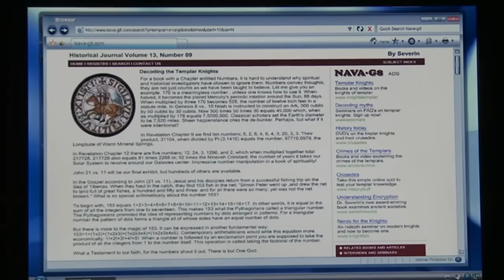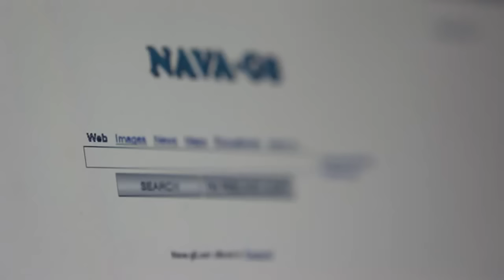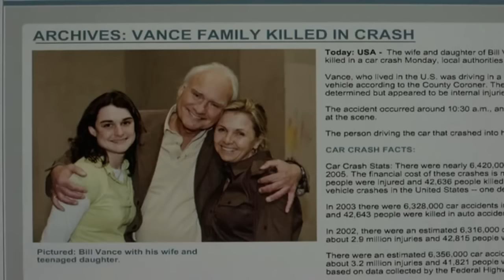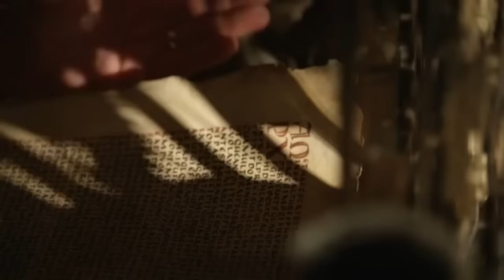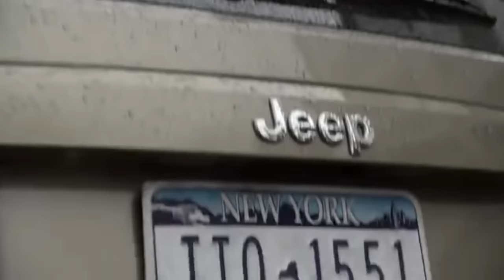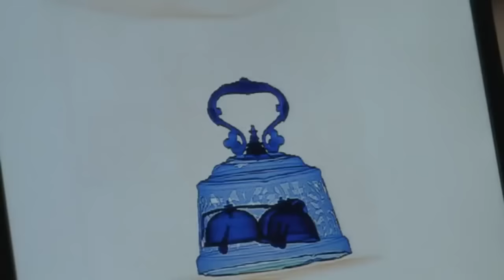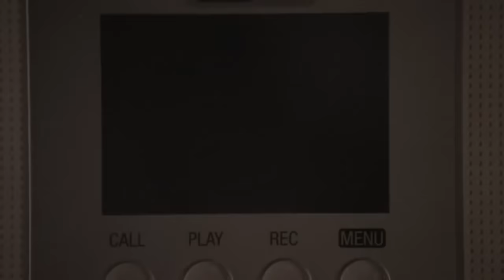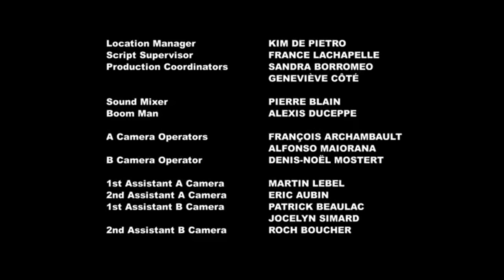Ostatni Templariusz Cz 1 Cały Film Lektor PL HDPRZYGODOWY DRAMAT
Podczas gali w nowojorskim muzeum, gdzie pokazano skarby Watykanu, dochodzi do rabunku. Dokonują go czterej mężczyźni przebrani za templariuszy, konno. Choć zabierają kilka przedmiotów, ich celem jest dwunastowieczny deszyfrator, wskazujący miejsce ukrycia słynnego skarbu templariuszy. cały film,lektor pl,polski